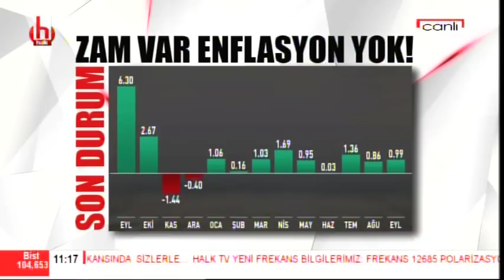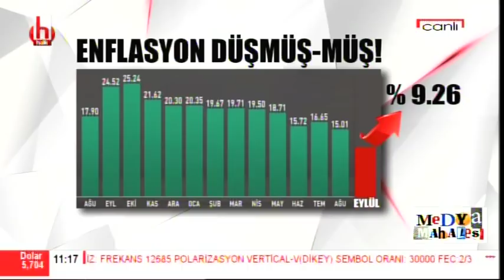Zam var enflasyon yok!! / Ayşenur Arslan ile Medya Mahallesi / 1. Bölüm- 3 Ekim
Konuk: İbrahim Kahveci